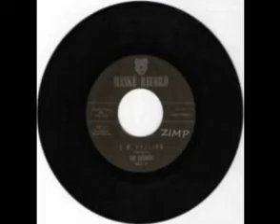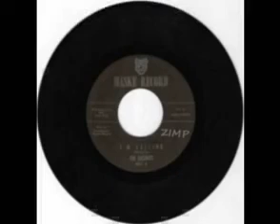CASINOS I'M FALLING bFfKdXDQs78